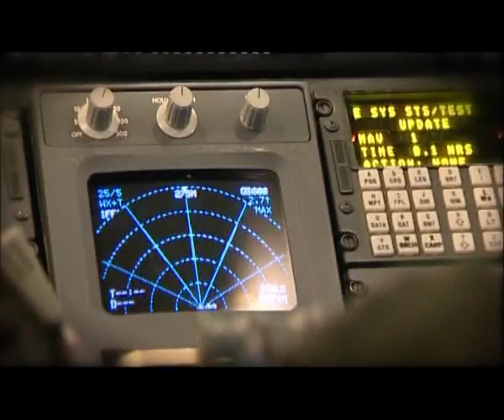RAAF - Boeing 707 Farewell Part 1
RAAF - Boeing 707 Farewell Part 1 End of An Era Royal Australian Air Force